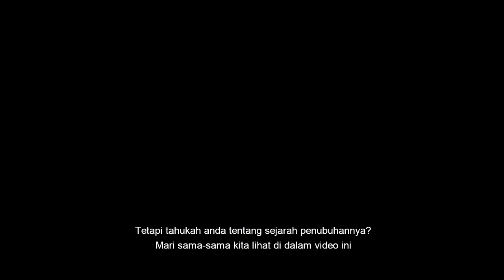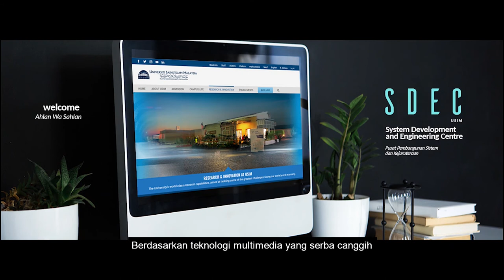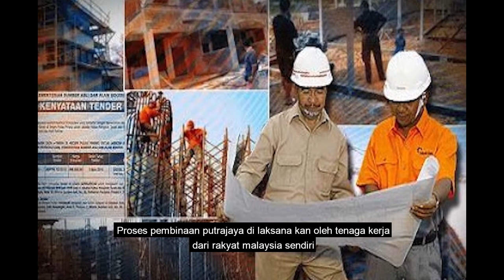Sejarah Penubuhan Putrajaya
maaf atas kerkurangan pada video insyallah akan di tingkatkan dari masa ke semasa